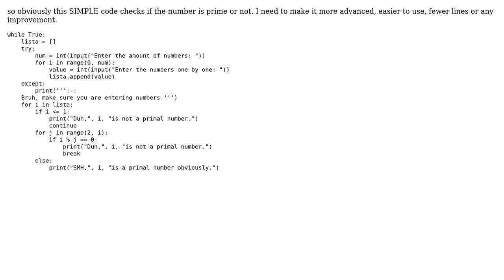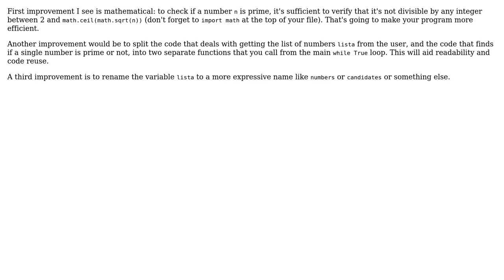Code Review: A prime number checker (Multi numbers).py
With thanks & praise to God, and with thanks to the many people who have made this project possible! | Content (except music & images) licensed under CC BY-SA | Music | Images & others | With thanks to user Peilonrayz user Marc-Andre Brochu user LyZeN77 and the Stack Exchange Network Trademarks are property of their respective owners. You are responsible for your own actions.